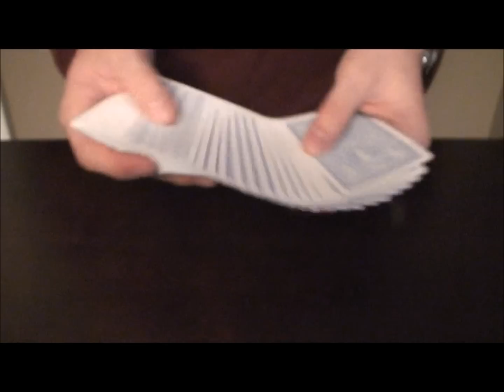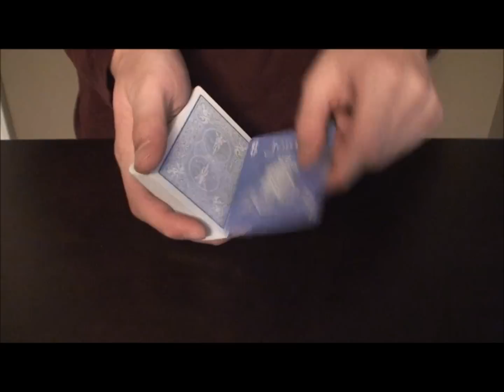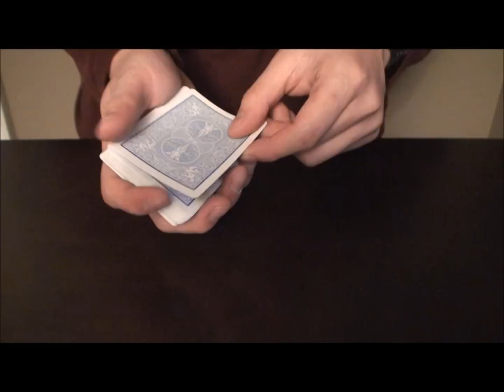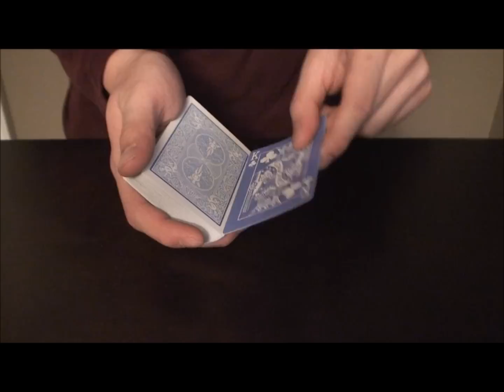Card Tricks: Strike Double Turnover Tutorial [HD]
The Double Turnover is turning over two cards while making it seem like one. It is used in many card tricks and has many methods. This one is called the Strike Double. Enjoy the tutorial!